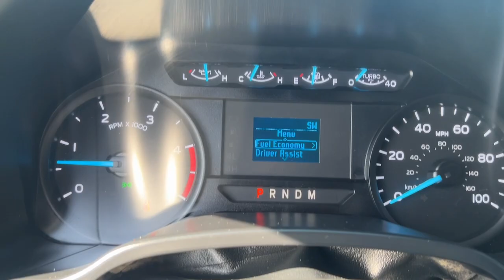2020 Ford F-450SD XL CA Palm Springs, Indio, La Quinta, Cathedral City, Palm Desert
Pre-Owned 2020 Ford F-450SD XL available at Palm Springs Motors located in 69200 E Palm Canyon Dr, Cathedral City, CA, 92234 and servicing the Palm Springs, Indio, La Quinta, Cathedral City, Palm Desert area.